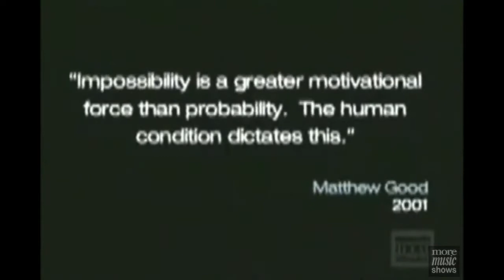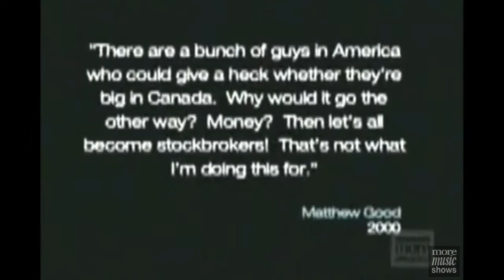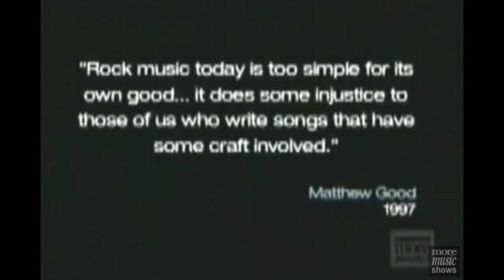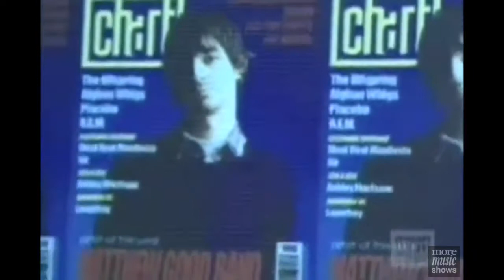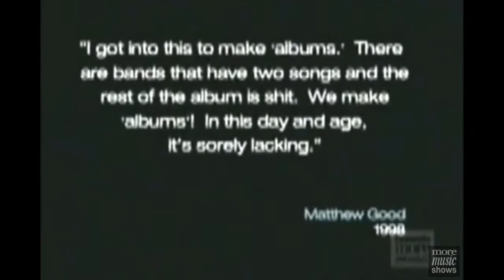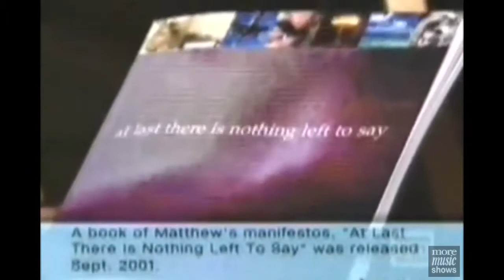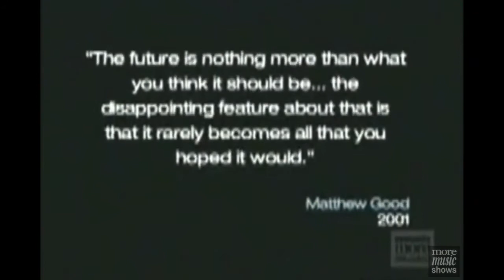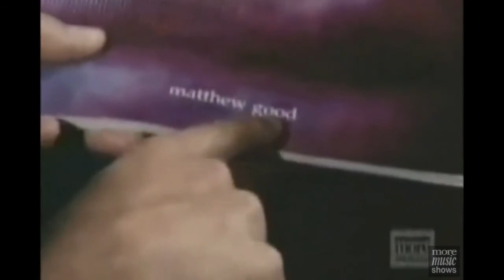Matthew Good The Story Of (2001)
The Story Of: Matthew Good, featuring interviews and stories from Canadian singer songwriter and musician; Matthew Good. Hosted by Bill Welychka

MuchMusic
CHUM
MuchMoreMusic
City Television
MuchMore
M3